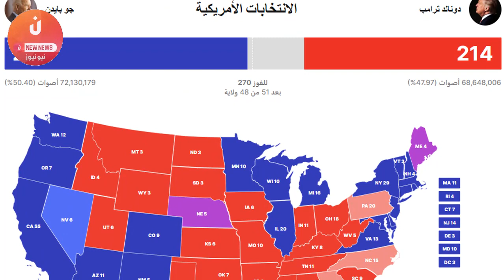عااجل أخر التطورات بايدن حصلت على ما يكفي للفوز.. وترامب يشتكي التزوير !! كل التفاصيل الجديدة وهامة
بايدن: حصلت على ما يكفي للفوز.. وترامب يشتكي التزوير (تغطية)